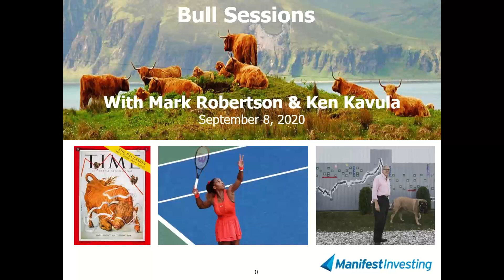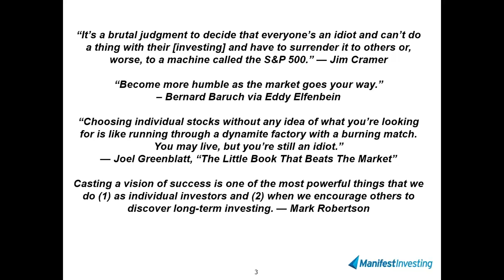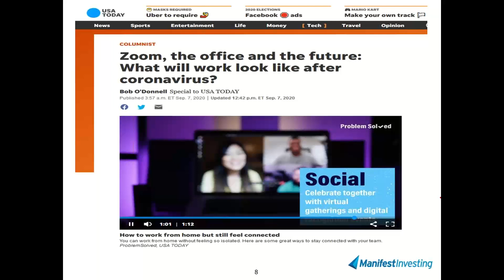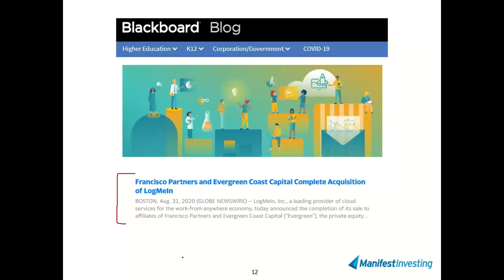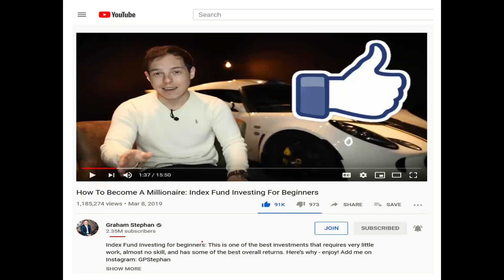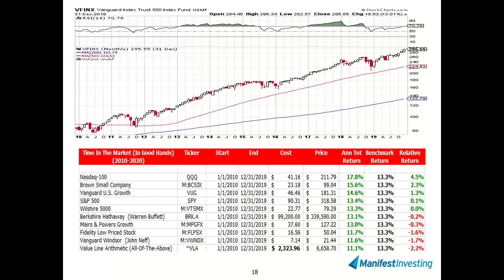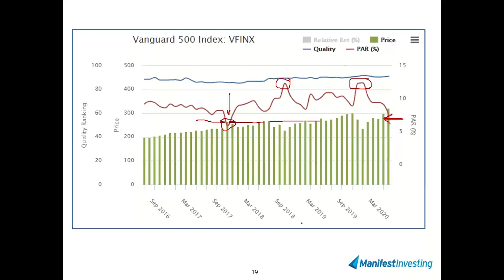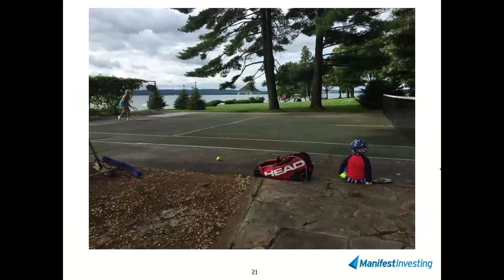Bull Sessions (9/8/2020)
Session #10.  A few moments with 1958 and reminiscing about recessions, how the U.S. Open (featuring Saginaw's own Serena Williams) and Zoom are connected, remote education and conferencing technology: industry snapshot ... and some initial thoughts while channeling Ralph Acampora (and 2001) about Graham Stephan's inclination toward S&P 500 index investing.